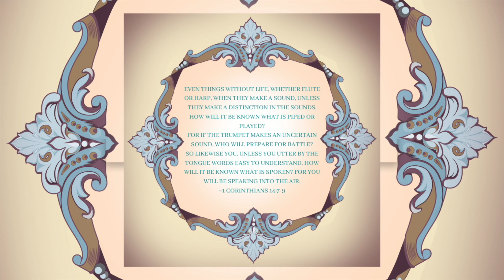...so many kinds of languages in the world, and none of them is without significance. ~ 1Corinthians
All Scripture is given by inspiration of God (2 Tim. 3:16)

Prayer Before Reading the Holy Scripture
Illumine our hearts, O Master Who lovest mankind, with the pure light of Thy divine knowledge. Open the eyes of our mind to the understanding of Thy gospel teachings. Implant also in us the fear of Thy blessed commandments, that trampling down all carnal desires, we may enter upon a spiritual manner of living, both thinking and doing such things as are well-pleasing unto Thee. For Thou art the illumination of our souls and bodies, O Christ our God, and unto Thee we ascribe glory, together with Thy Father, Who is from everlasting, and Thine all-holy, good, and life-creating Spirit, now and ever and unto ages of ages. Amen.

1 Corinthians 14:6-19 (Epistle)

6
But now, brethren, if I come to you speaking with tongues, what shall I profit you unless I speak to you either by revelation, by knowledge, by prophesying, or by teaching?
7
Even things without life, whether flute or harp, when they make a sound, unless they make a distinction in the sounds, how will it be known what is piped or played?
8
For if the trumpet makes an uncertain sound, who will prepare for battle?
9
So likewise you, unless you utter by the tongue words easy to understand, how will it be known what is spoken? For you will be speaking into the air.
10
There are, it may be, so many kinds of languages in the world, and none of them is without significance.
11
Therefore, if I do not know the meaning of the language, I shall be a foreigner to him who speaks, and he who speaks will be a foreigner to me.
12
Even so you, since you are zealous for spiritual gifts, let it be for the edification of the church that you seek to excel.
13
Therefore let him who speaks in a tongue pray that he may interpret.
14
For if I pray in a tongue, my spirit prays, but my understanding is unfruitful.
15
What is the conclusion then? I will pray with the spirit, and I will also pray with the understanding. I will sing with the spirit, and I will also sing with the understanding.
16
Otherwise, if you bless with the spirit, how will he who occupies the place of the uninformed say “Amen” at your giving of thanks, since he does not understand what you say?
17
For you indeed give thanks well, but the other is not edified.
18
I thank my God I speak with tongues more than you all;
19
yet in the church I would rather speak five words with my understanding, that I may teach others also, than ten thousand words in a tongue.